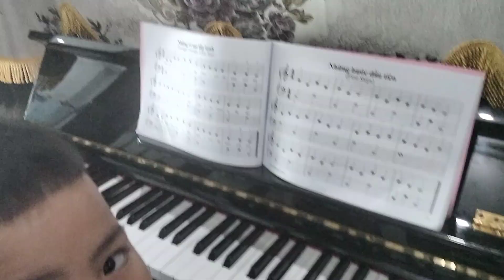Đã tìm ra tài năng âm nhạc Nhí tại trung tâm Trần Khánh.